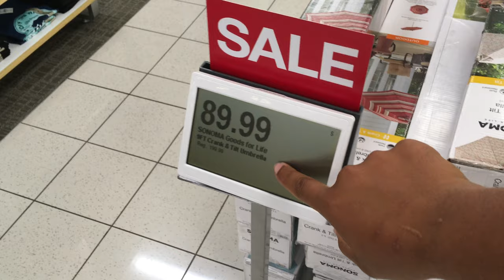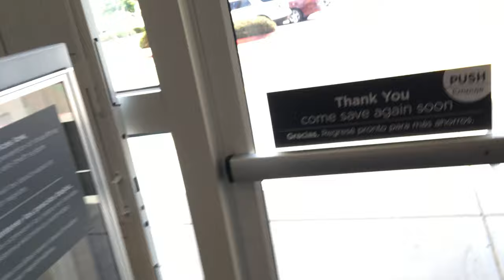✅VLOG(288of365) - A TRIP TO KOHL'S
THE REASON WHY IM SO UP AND DOWN WITH USING THE DESCRIPTION BOX TO ITS FULL POTENTIAL IS BECAUSE IT FAILS ME ALOT.

SOMETIMED I WILL USE MORE THAN 3,000 WORDS IN A DESCRIPTION BOX AND OTHER TIMES I WONT. IF I KNEW THAT %100 OF THE TIME I CAN SIT DOWN FOR AN HOUR FILLING IN A DESCIPTION BOX AND IT WILL NOT DISSAPPER AFTER IM DONE THEN I THINK I WOULD TAKE MUCH MORE TIME IN EVERY SINGLE VIDEO TO FILL THE DANM THING OUT.

ITS SUPER FRUSTRATING WHEN ALL 457 WORDS THAT I TOOK TO PUT HERE JUST DELETES ITSELF. LIKE TODAY I WENT TO THE GYM TO USE THEIR WIFI TO UPLOAD THIS EXACT VIDEO. IT FAILED ME. I WALKED NEXT DOOR TO A STARBUX TO USE ITS WIFI. IT FAILED ME. I HATE THAT WHEN I DO SOMETHING THAT DOESNT MEAN ANYTHING TO ANY ONE OTHER THAN MYSELF GETS TIME TO BE PROSSESED MBY ME AND ID DOESNT FUCKING WORK!.